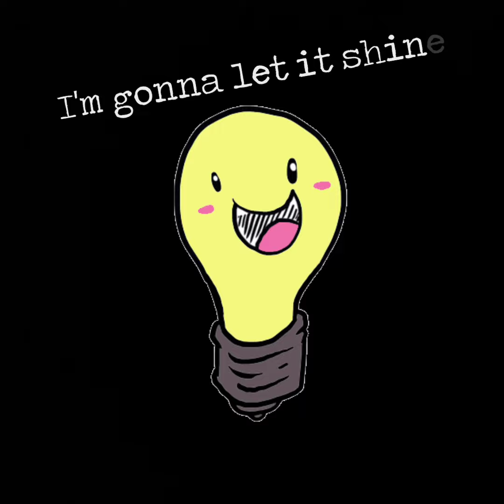This Little Light of Mine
Vocals: Iris Campbell Williams

Credits: Visme, Moovly, Animaker, VivaVideo, Bandlab, Audacity, Sountap, Canvas, Vista Create, Picmaker, Powtoon, Biteable, Videoscribe, CapCut